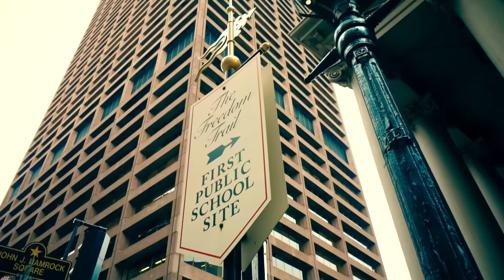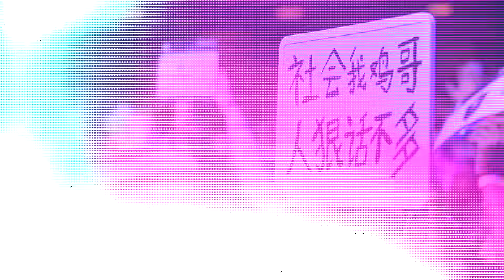The Boston Major | Recap | Main Event | Day 2